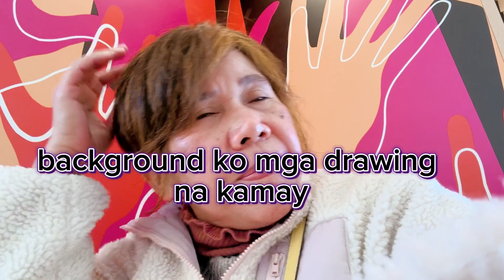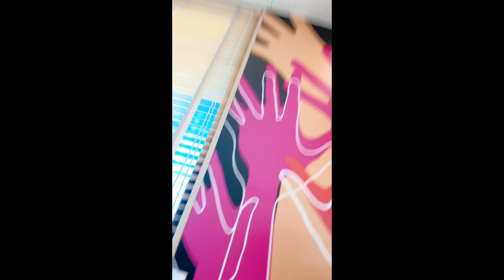bakit kaya may mga kamay nakadrawing sa macdonald//AnelynAnac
may mga nakadrawing na kamay sa macdonald//AnelynAnac